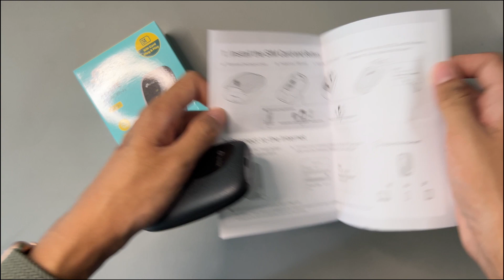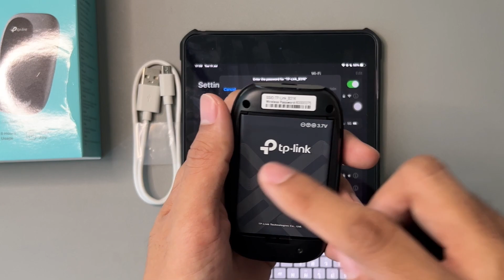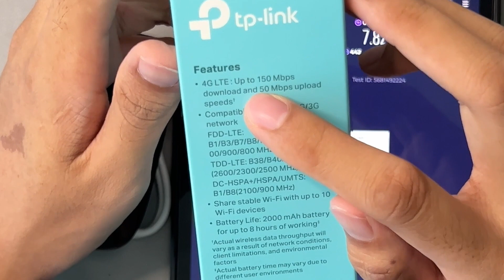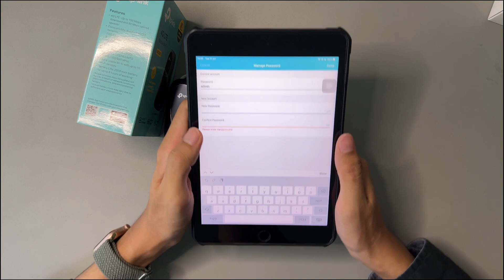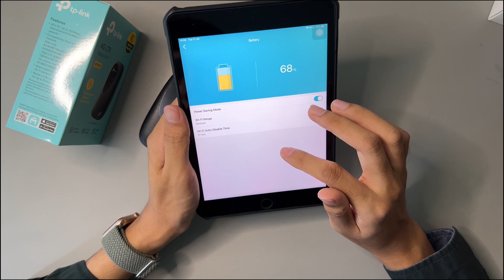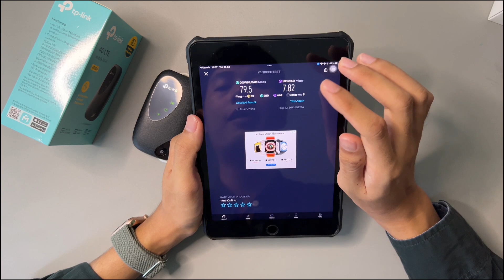รีวิว pocket WIFI TP Link M7000 M7200 พ็อกเก็ตไวไฟ ใส่ซิม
วันนี้ผมมานะนำ pocket wifi ที่ผมตัดสินใจซื้อมาใช้เอง อยากจะบอกว่าใช้เวลาตัดสินใจนานมาก🤣